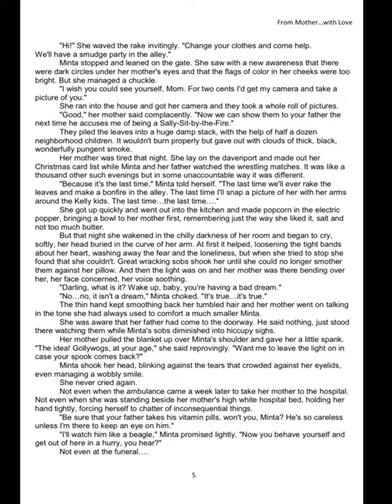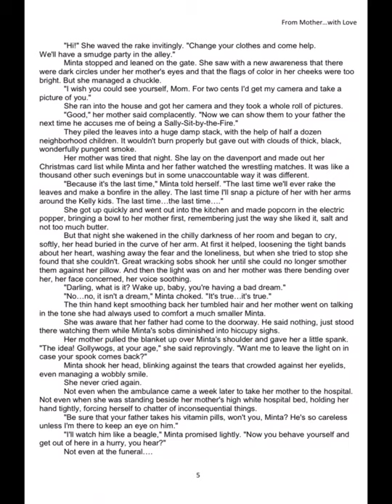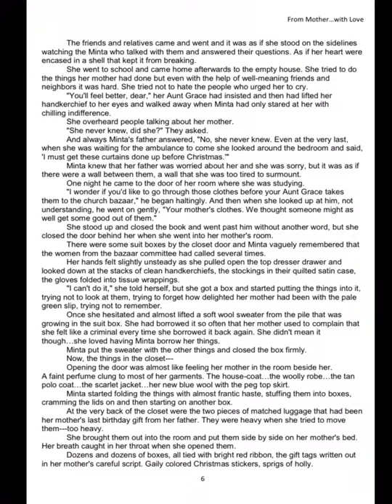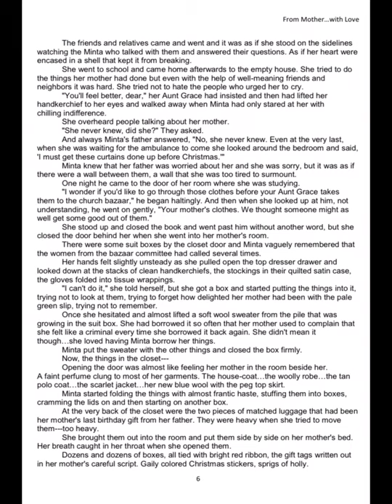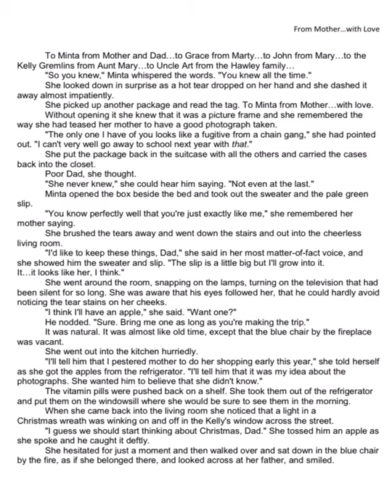English XI: From Mother ... With Love (Urdu Translation) Part 4